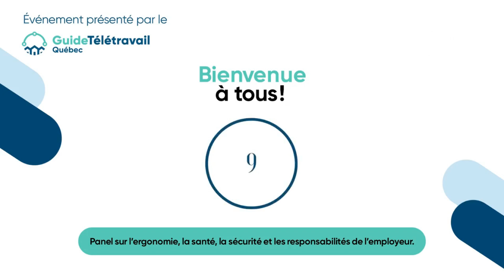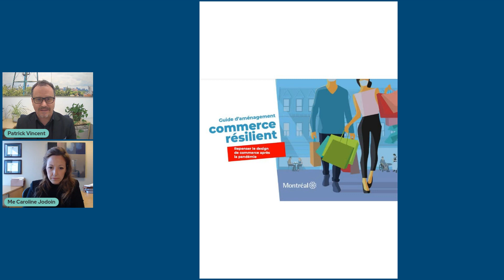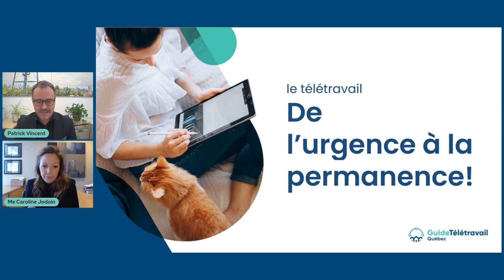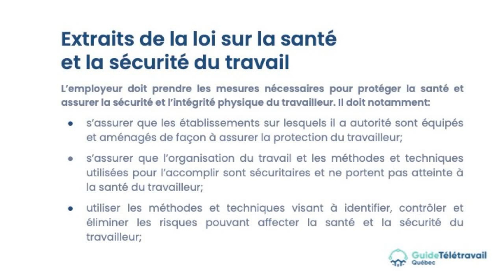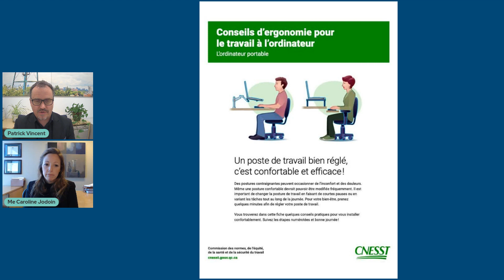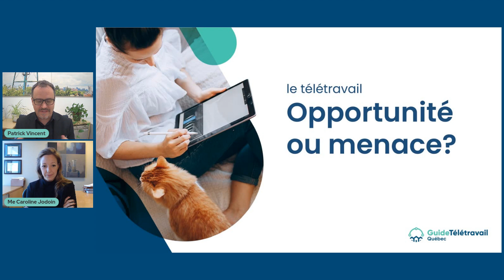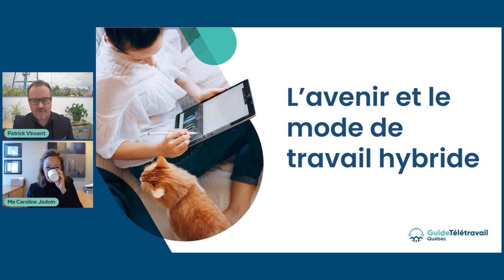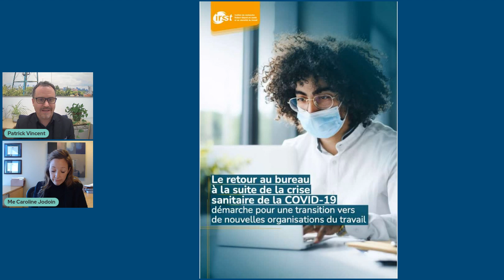Panel sur l’ergonomie, la santé et sécurité et les responsabilités de l’employeur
Tous les salariés ne possèdent pas un poste de travail ergonomique à la maison. Après presque deux ans de télétravail, plusieurs utilisent encore une chaise de cuisine ou un sofa.

Dans ce contexte, nous avons convié, le 3 décembre dernier, les gestionnaires et professionnels des ressources humaines à notre premier événement virtuel sur le thème de l’ergonomie, la santé et sécurité et les responsabilités de l’employeur afin de mieux les outiller pour faire face à ces différents enjeux.

Le panel de discussion rassemblait deux experts, l’un en ergonomie, et l’autre en droit et en gestion :

Patrick Vincent, kinésiologue et ergonome certifié, président de Vincent Ergonomie et membre du conseil d’administration de l’association professionnelle des ergonomes du Québec. Actif dans le domaine de l’ergonomie depuis 1996, monsieur Vincent est membre de l’Association canadienne d’ergonomie et détient la désignation d’ergonome certifié du Conseil canadien de certification des praticiens en ergonomie. Il est aussi le premier ergonome québécois à porter le titre de professionnel accrédité WELL (WELL AP), rejoignant ainsi une communauté de praticiennes et praticiens reconnus pour leur expertise en matière de santé et de bien-être des occupants dans les bâtiments.

Me Caroline Jodoin, avocate senior chez Norton Rose Fulbright Canada. Me Jodoin conseille de petites, moyennes et grandes entreprises de compétence provinciale ou fédérale sur tous les aspects du droit de l’emploi et du travail, notamment en matière de santé et sécurité au travail. Elle prête également main-forte aux employeurs dans la gestion quotidienne de leurs relations de travail ou d’emploi, que ce soit en matière de sanctions disciplinaires, de mesures administratives, de licenciement, de rédaction de politiques diverses ou de questions de santé et sécurité au travail. Elle a également acquis des compétences en matière de modes de gestion qui contribuent à réduire, voire à éliminer, l’intérêt des employés pour la syndicalisation.

Vous voulez en savoir plus l’ergonomie en télétravail? Consultez ces articles publiés dans la section Ergonomie du GuideTélétravailQuébec :
- Comment bien choisir une chaise de bureau?
- L’ergonomie au cœur de l’avenir du travail hybride
- Ergonomie et télétravail : de l’urgence à la permanence